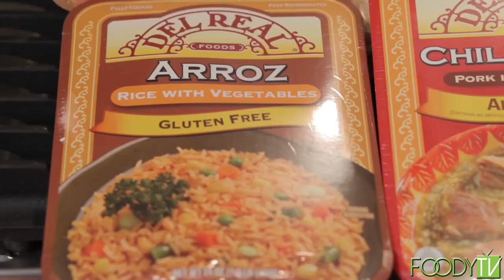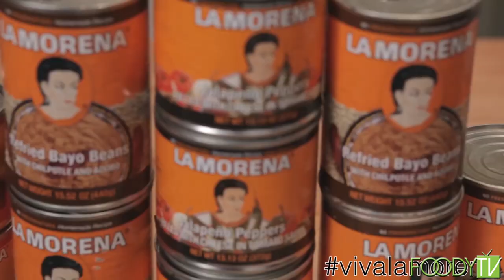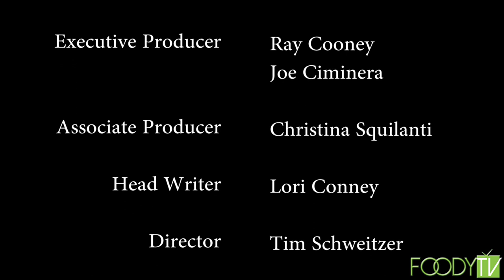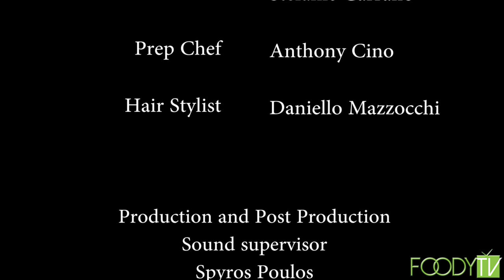Fire House Kitchen - S4 Ep.4 - Engine 263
Ray takes a trip to Engine 263 in Astoria, Queens and the firemen prepare a breakfast pizza as well as a broccoli rabe and peppers pie!